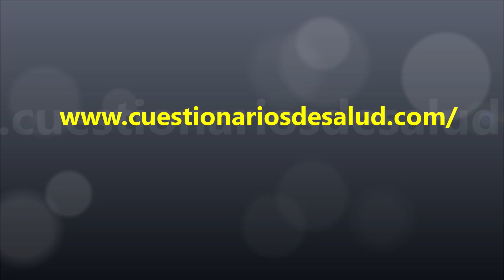Sexo y coronavirus YOUTUBE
En este video, subido por el Dr. Froilán Sánchez, se informa sobre las prácticas sexuales convenientes durante la epidemia por coronavirus.